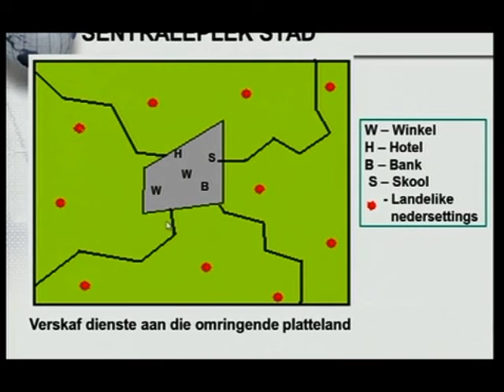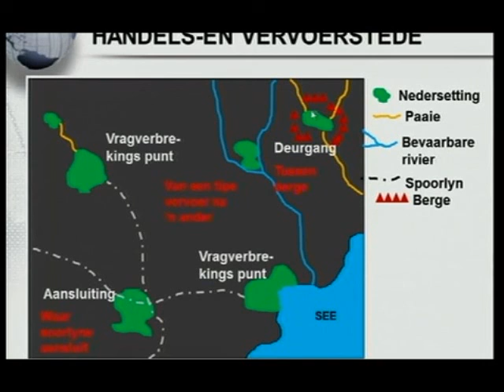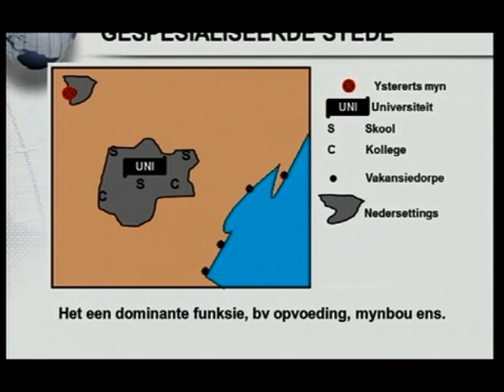TIPES STEDELIKE NEDERSETTINGS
Die drie tipes stedelike nedersettings volgens funksie. Sentraleplek-, Handels en vervoer-, en Gespesialiseerde nedersettings word bespreek.